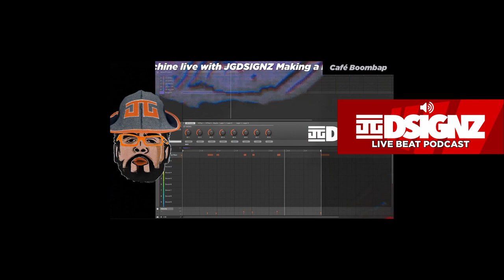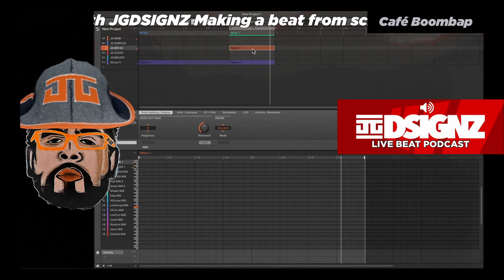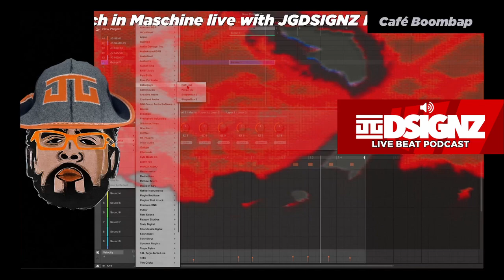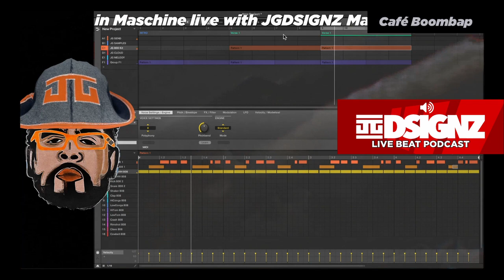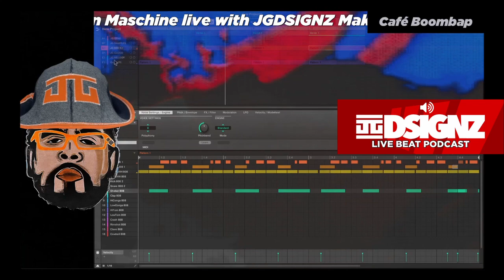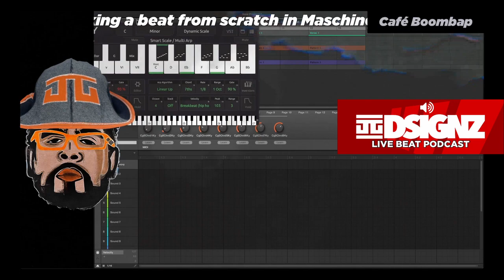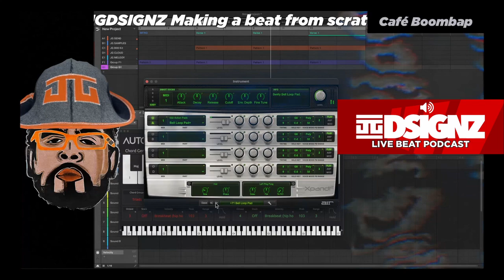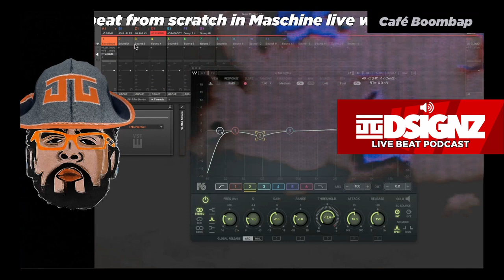Audiotheory - Cafe Boom Bap Live Beat Podcast Episode 5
Today we using Audiotheory etc...
Cafe Boom Bap Live Beat Podcast Episode 5

A brand-new YouTube series called
Cafe Boom Bap Live Beat Podcast
by JGDSIGNZ encourages viewers to take a seat
at the virtual mixing desk and participate
in the pre-production of a beat.

Cafe Boom Bap
Live Beat Podcast
Episode 5

Every episode is live broadcast,
offering viewers an interactive experience
where they can see and understand
how the beat is created from beginning to end.

In this video, I take you through the process
of making a beat from scratch live in Maschine.
Watch as I expertly navigate the software and create
a dynamic, high-energy beat that's sure to get your head nodding.

From start to finish, I break down the steps and share tips and tricks
to help you create your own beats in Maschine.

Whether you're a beginner or an experienced producer,
this video is a must-watch. So sit back, relax, and enjoy the creative
process as we make a beat from scratch live in Maschine!

En este video, te llevo a través del proceso de hacer una canción desde
cero en vivo en Maschine. Mira cómo manejo con experiencia el software
y creo un ritmo dinámico y lleno de energía que hará que tu cabeza asienta.

Desde el principio hasta el final, desgloso los pasos y comparto consejos y
trucos para ayudarte a crear tus propios ritmos en Maschine.
Ya sea que seas principiante o productor experimentado,
este video es una necesidad de ver.

Así que siéntete cómodo, relajado y disfruta del proceso creativo
mientras hacemos una canción desde cero en vivo en Maschine

this Live Beat Making Podcast by artist producer @JGDSIGNZ

Let him know what you think? 🤔

●  Connect with JGDSIGNZ ❤️

Artist, Producers, sound designers, beat makers,

Stream your music and podcast on major streaming platforms,

Thank you for connecting and supporting me!

and thank you for discovering.
Have a wonderful look on life
Stay healthy stay creative stay
curious my friends!

Best wishes always,
JGDSIGNZ

Topic:
In this episode JGDSIGNZ is at it again to give you
new and exciting new frequencies for your productions!

Musicproducer, boom bap, live beat making,
Beat from scratch, boom bap, hip hop,

Cafe Boom Bap
Live Beat Podcast episode 5
Made by @JGDSIGNZ